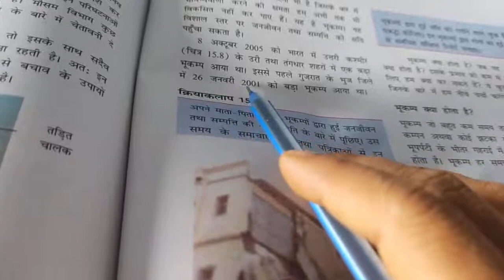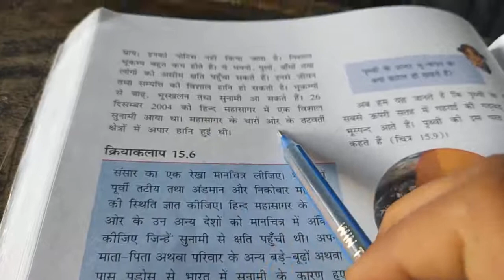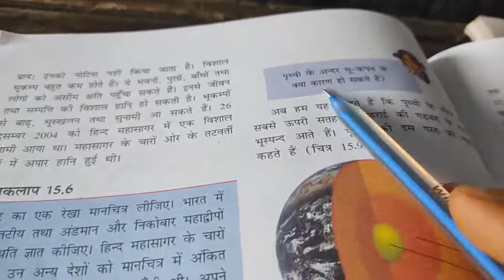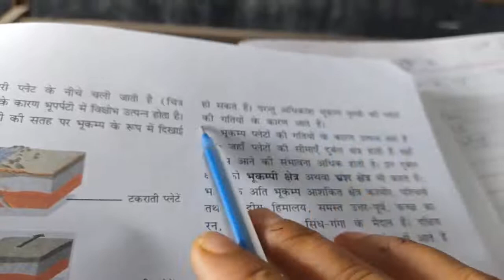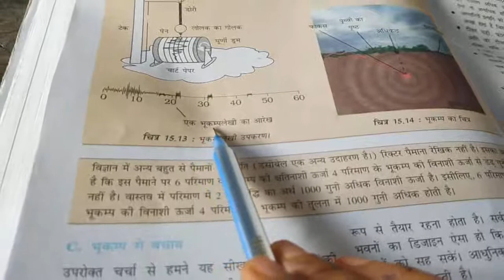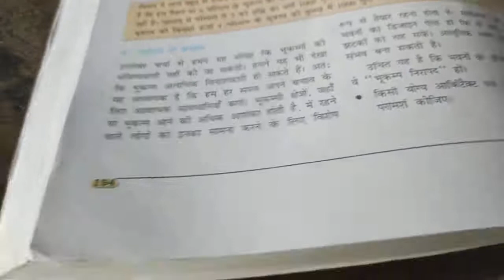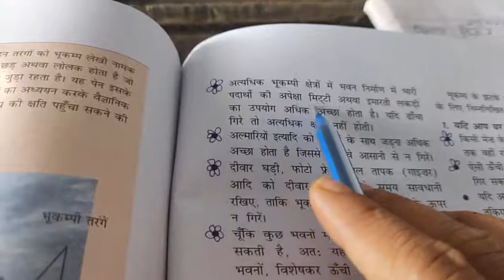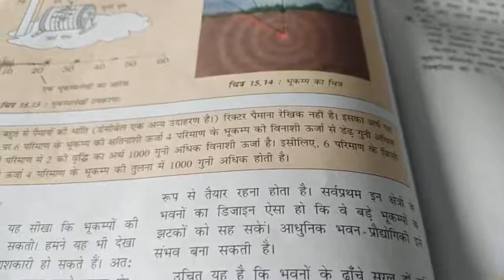H M Std 8 sub sci ch 15 complete